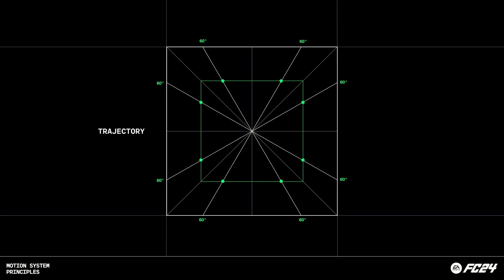EA Sports FC 24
EA Sports asked BUCK to help them develop the motion branding system the biggest sports game in the world? We knew we'd get a kick out of that! Take a look at the work we did to help re-brand the game EA SPORTS FC 24™, formerly known as FIFA.

To see more about this work including credits,